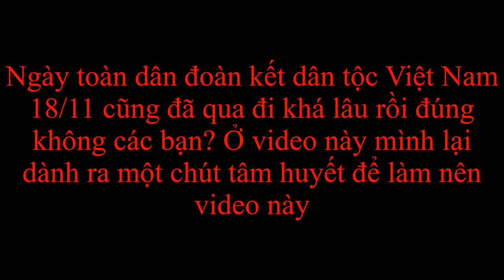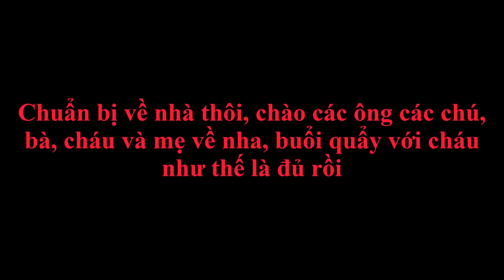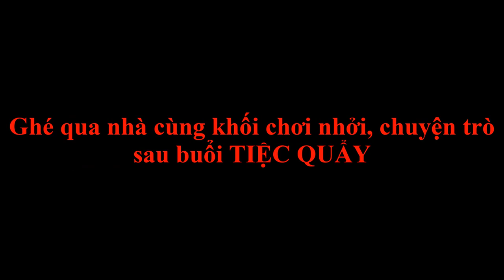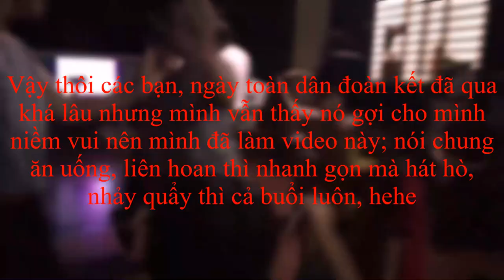Ngày Đoàn Kết Việt Nam 2019 Ở Nơi Tôi Sống Có Gì??? | Ngô Đức Hiền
Ngày 18/11 đã qua gần 1 tháng tính đến ngày 11/12/2019 rồi các bạn ạ. Nhưng ngày đó ở nơi mình sống vui và nhộn nhịp quá nên mình đã dành chút tâm huyết để làm video này các bạn ạ

Có thắc mắc, ý kiến gì thì cứ để lại comment bên dưới nha
Ủng hộ Admin và liên lạc:

Thông tin YouTuBer: Ngô Đức Hiền; sinh năm 2007; các thông tin khác sẽ bị giấu